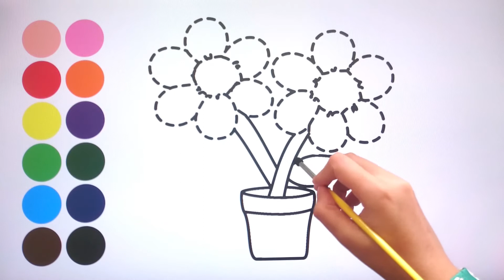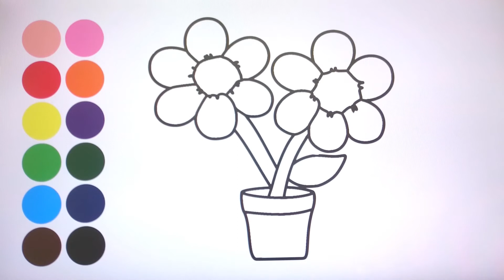FLORES aprender a dibujar y colorear para niños pequeños - Dibujos para niños